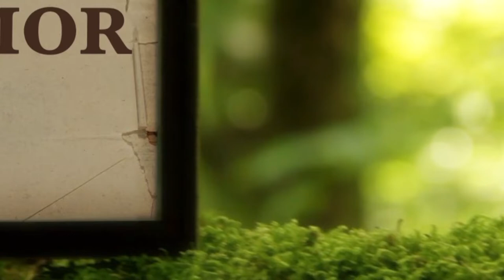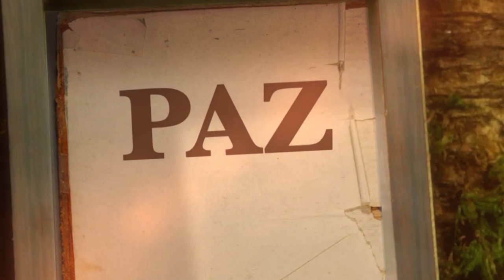La Biblia Ilumina Tu Vida: Jueves 01 de Septiembre del 2022